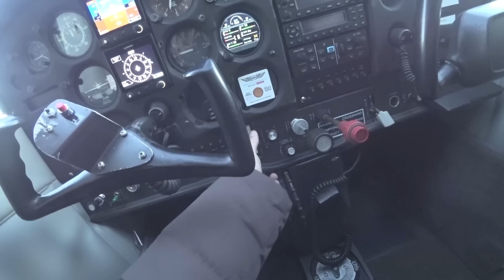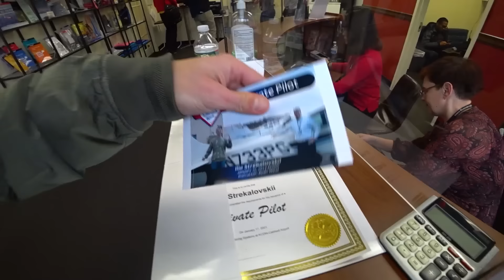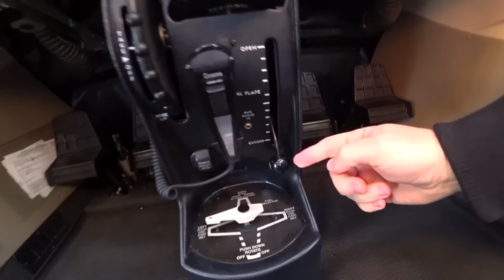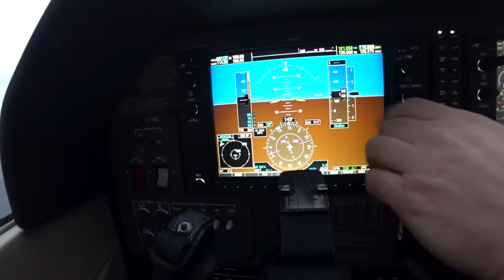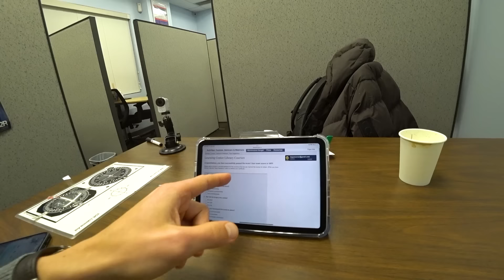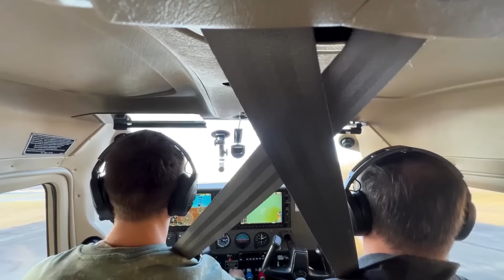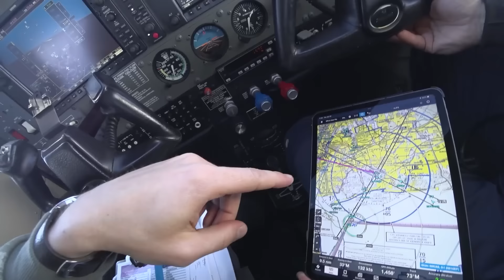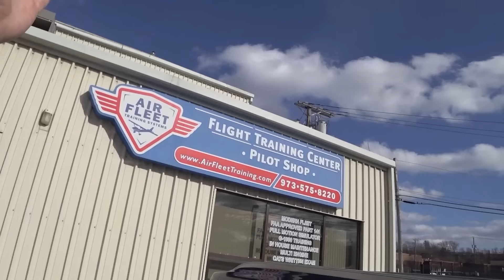С нуля до МЕЖДУНАРОДНОГО ПИЛОТА за ГОД !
Pb3XmBtzsxKF7rFcwHi4tUXobkgZ4ZS7qRdJVxi